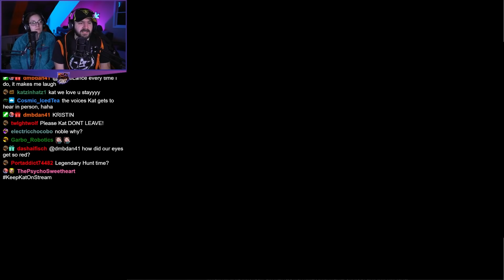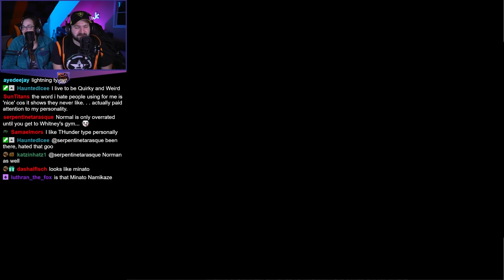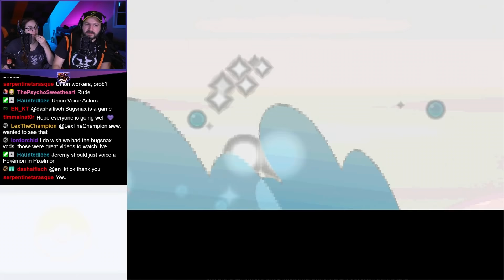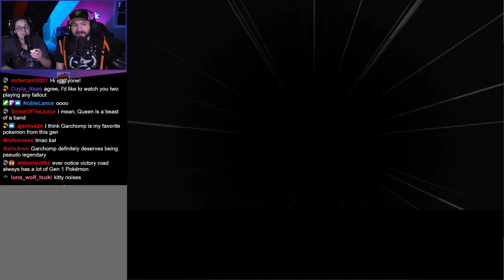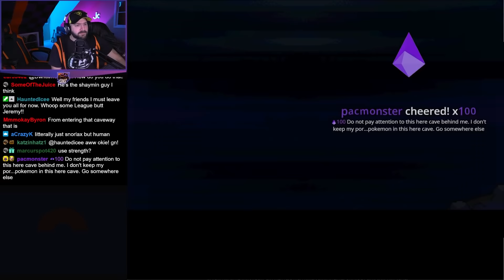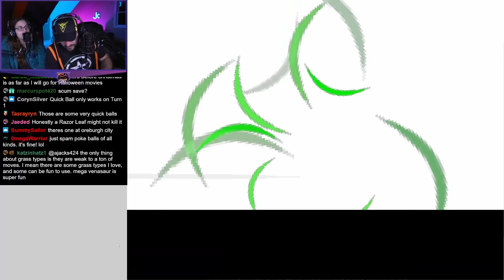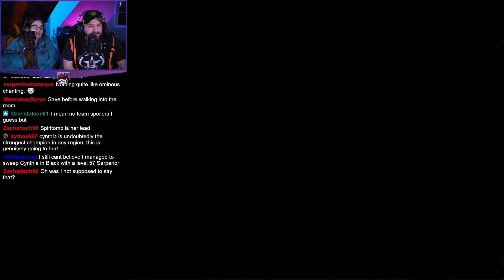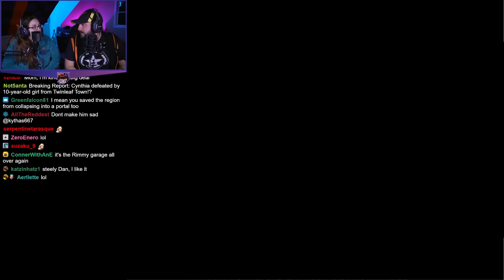PokeWeek Part 15 | Jeremy VS Cynthia!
The fifteenth part of Jeremy's Pokemon Journey. Jeremy finally takes on Cynthia and the Pokemon league. Can he survive?!